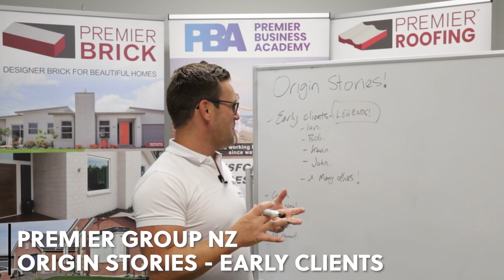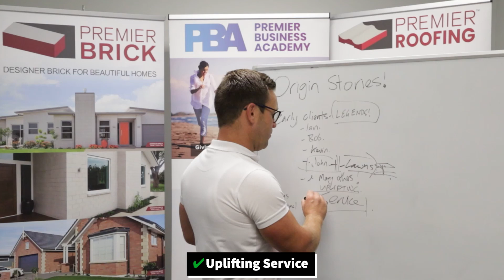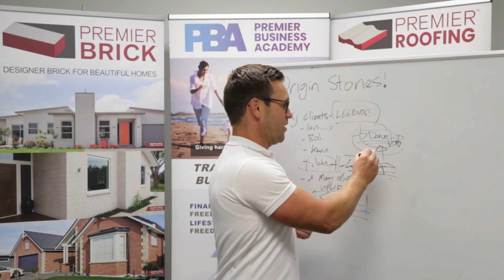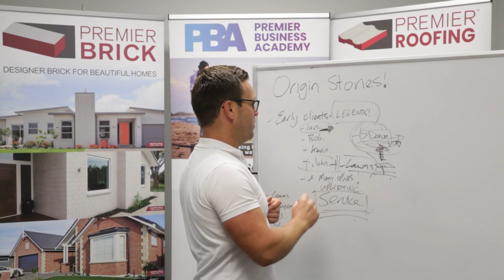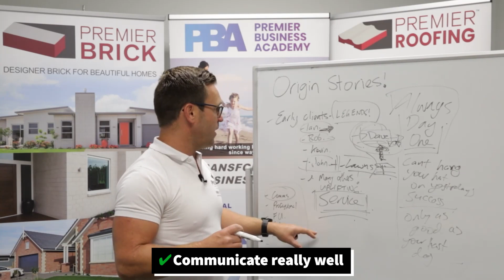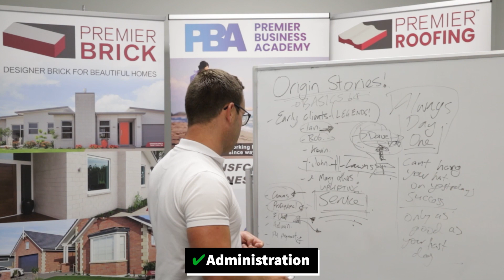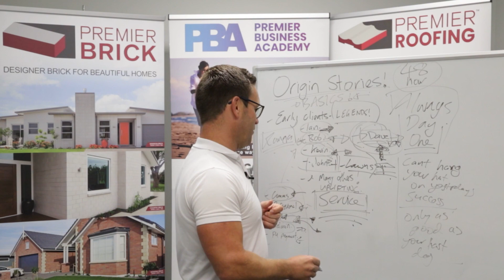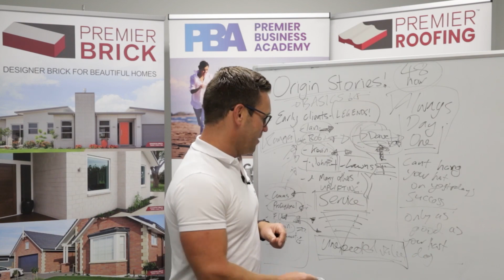Premier Group NZ Origin Stories - Early Clients